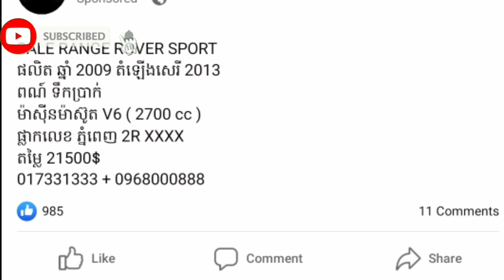សម្រាប់បងៗ ស្រលាញ់ Range Rover Sport -Auto Review 24h